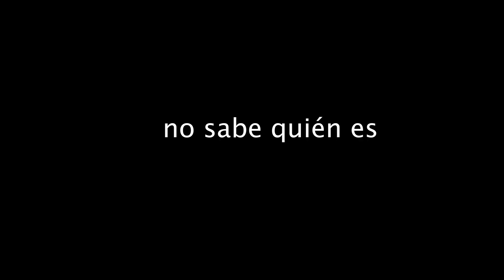Primavera Sound 2023 nos vuelve a traer un año más la ansiada cápsula de ⚡⚡PIKETE⚡⚡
Agradecimientos a toda la gente maja del festival que se paró a alegrarnos el día y a divertirse con TAGMAG

Cámara: @carlospeggo
Al micro: @stella2s @adamphetamine1g
Edición: @pierrenavy